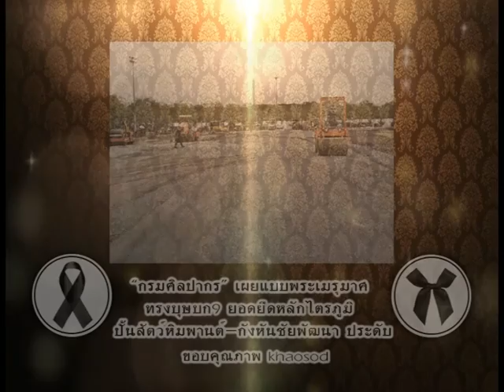รายการเปิดดวง 12 ราศี | 29/11/59 | EP 1/4